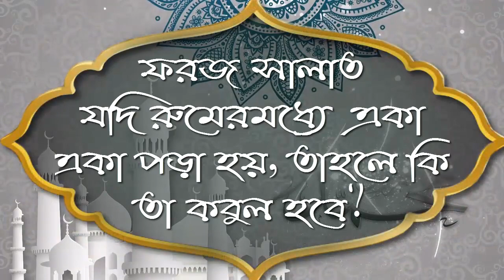ফরজ সালাত যদি রুমের মধ্যে একা একা পড়া হয়, তাহলে কি তা কবুল হবে ᴴᴰ┇শাঈখ জাহিদ আল মাদানী